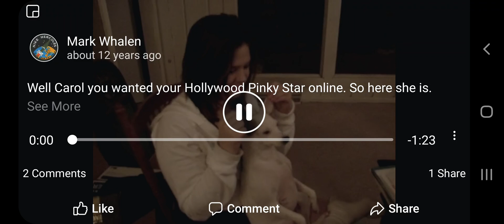Missy! The Woo, Hollywood pinky star!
My daughter with the love of our life! Around 15 years ago